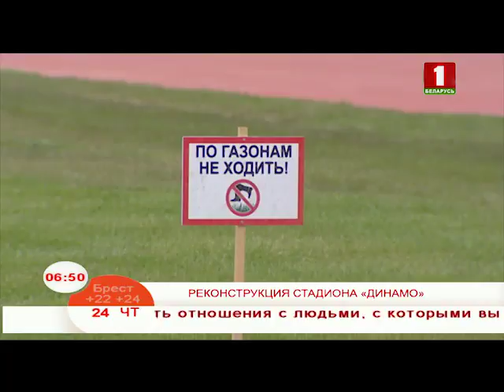Реконструкция стадиона «Динамо»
Поле с подогревом, современный навес и сохранение исторического облика. Близится к завершению реконструкция столичного стадиона «Динамо». Готовность объекта в целом – более 95 процентов. По словам специалистов, наряду с применением современных конструкторских решений, стояла задача сохранить исторический облик памятника архитектуры